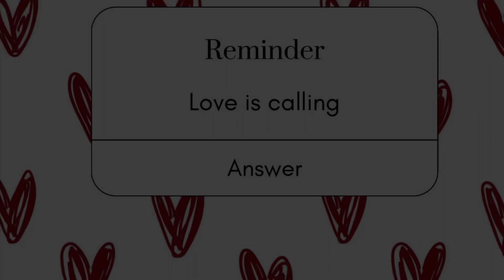I have a CRUSH | He squeezed me!!! | Do it JESUS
I did not get my picture 😟
I did get a HUG! 😍